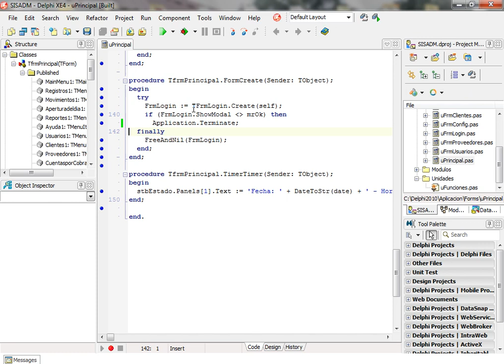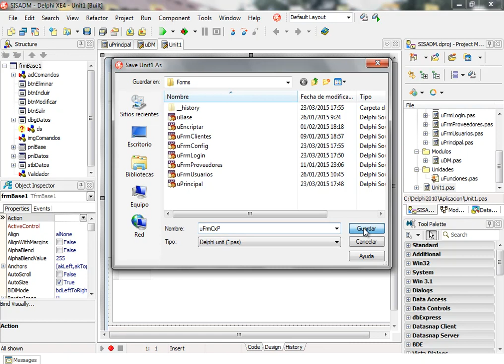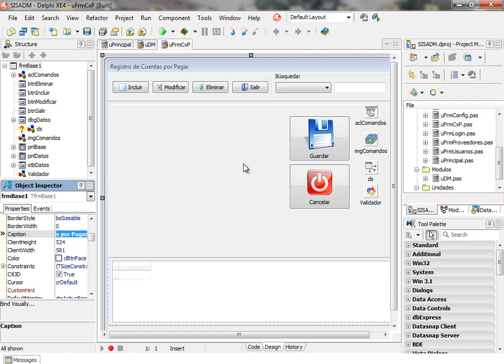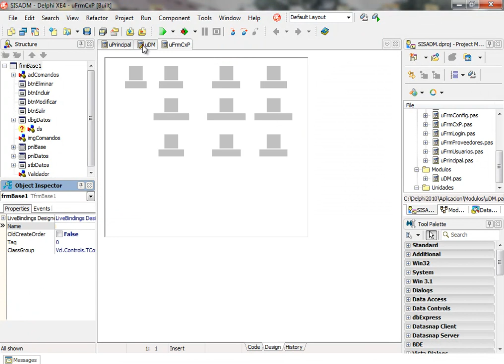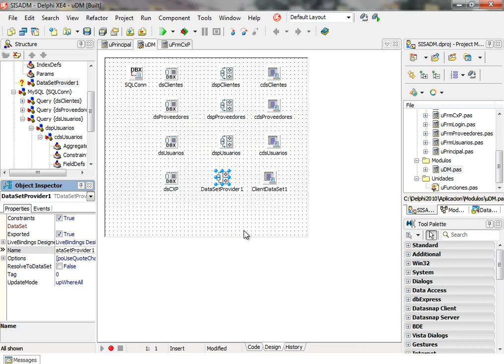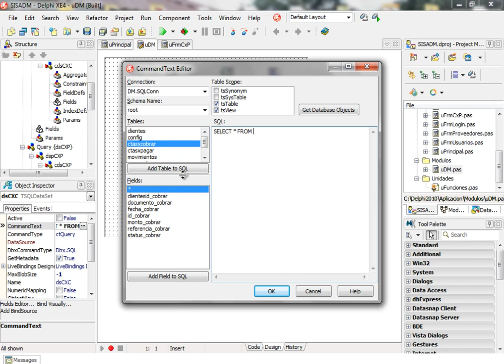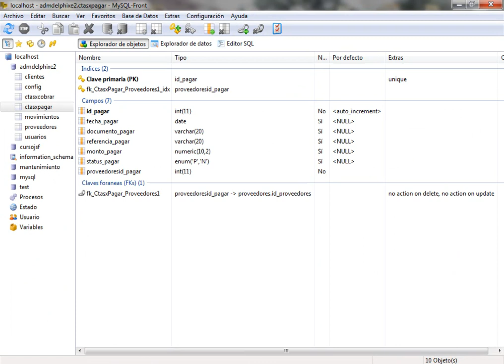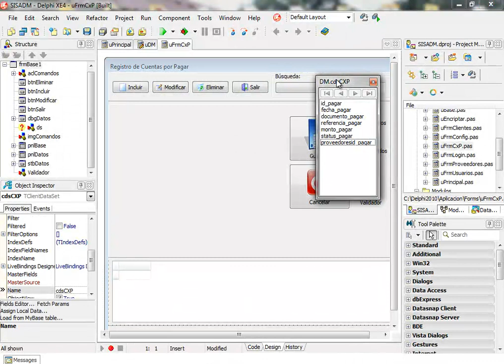(DEMO) DESARROLLO DE UNA APLICACION CON DELPHI XE2/XE4 Y MYSQL - VIDEO 65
Retomando el desarrollo de la aplicación, comenzamos a crear el formulario de transacciones de cuentas por pagar y colocamos en el Módulo de Datos los controles respectivos: SqlDataset, DataSetProvider y ClientDataSet y configurarlos tanto para cuentas por pagar, como cuentas por cobrar.